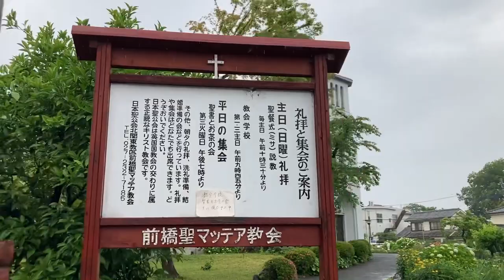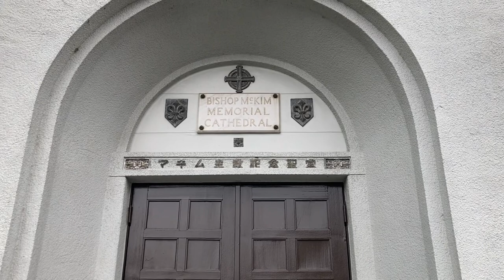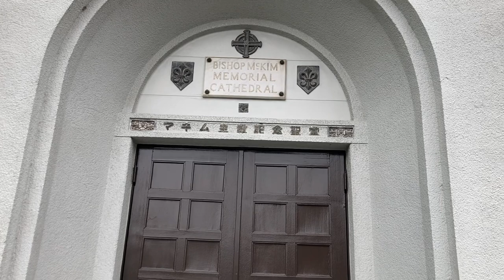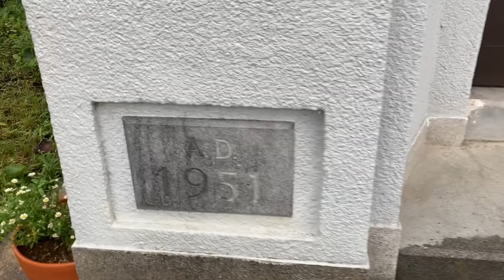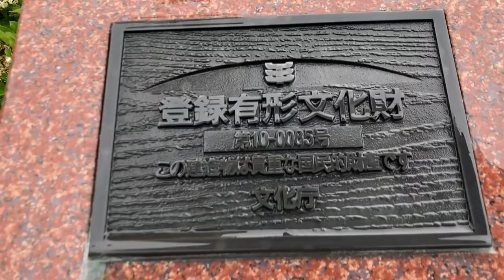前橋カトリック教会